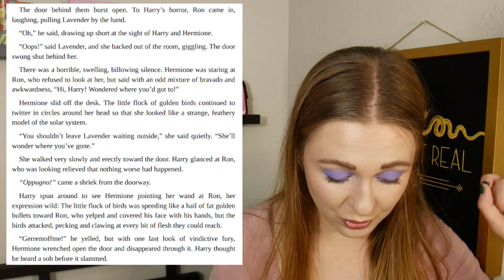In Defense of Lavender Brown | The Internalized Misogyny of J.K. Rowling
Lavender Brown was done dirty, and it's time someone stepped up to show why she deserved better.

Literally in making the thumbnail for this video, having already titled it and everything, I JUST found this article so...agreed I guess? Lol

Start investing with Acorns today! Get $5 when you use my invite